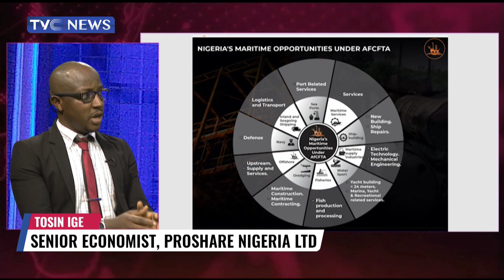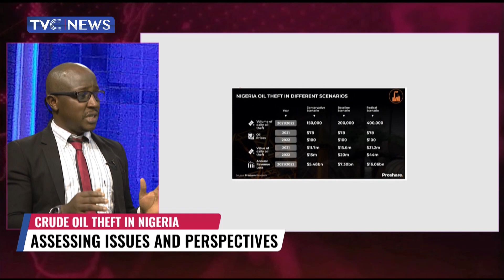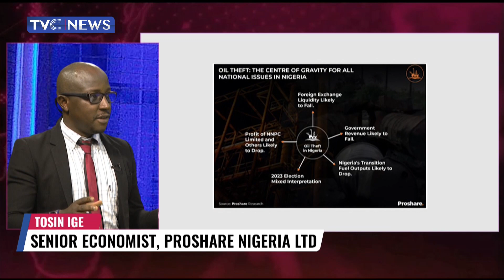Analysis Of Nigeria's Oil Theft, Vandalism And Way Forward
The monster called crude oil Theft in Nigeria has been gaining momentum in recent times from both governments and relevant stakeholders as this menace has not only adversely affected the country's crude oil production output, but also the entire performance of the economy.
In light of this, The federal government has shown a more significant desire to combat oil piracy in recent weeks as the Nigerian Navy recently shut down fourteen illegal refineries in the Niger Delta area and is on the hunt for more